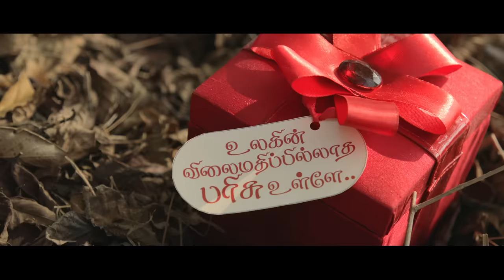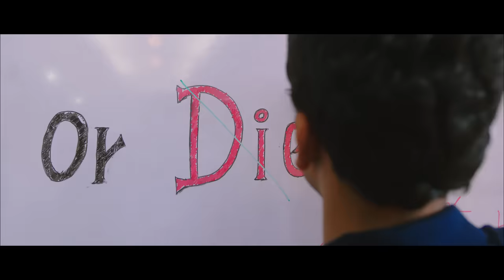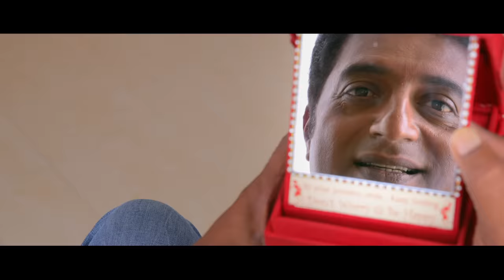Kootathil Oruthan | Maatrangal Ondre Dhaan ( Gift Song ) Feat. Nivas K Prasanna | Ashok Selvan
KootathilOruthan July Release !!

Gift Song Concept & Choreography by Sherif.

KootathilOruthan is an upcoming Indian Tamil film, written and directed by T.J.Gnanavel. The film features Ashok Selvan and Priya Anand in the lead roles. Featuring music composed by Nivas K Prasanna, This movie is produced by Dream Warrior Pictures. It talks about the love story of a middlebencher.

All songs Composed, Arranged & Produced by Nivas K Prasanna

Song: Maatrangal Ondre Dhaan
Singer: Nivas K Prasanna
Lyrics: Kabilan
Concept & Choreography by: Sherif

Musician Credits:
Guitars: Keba Jeremiah, Napier Peter Naveen.
Bass Guitar: V. Manikandan, Napier Peter Naveen.
Percussions: Vikram Rozario, Krishna Kishore.
Flute: Navin Iyer, B. V. Balasai.
Violin: B. V Raghavendra Rao.
Mandolin & Other Strings: Seenu.
Trumpet & Brass: Babu, Maxi.
Nadaswaram: Thirumoorthy, Kodhanda Raman.
Harmonies Arranged by Alex Samuel Jenito.
Harmonies: Deepak, Santhosh, Soundarya, Maalavika, Veena, Vishnupriya, Kavya Ajit, Aravind Srinivas, Sai Sharan, Alex Samuel Jenito.
Chennai String Orchestra Conducted by Prabhakar.
Music Supervisor & Additional Sound Design by Alex Samuel Jenito.
All Songs Mixed & Mastered by Manoj Kumar at Sound tech Media.
Sound Engineers: Mani (Tapass Studio), Lawrence (Rajiv Menon), Lijesh (Voice & Vision) and Kumaran (SPB Studios)

Kootathil Oruthan 2017 Tamil Movie Crew:
Cast: Ashok Selvan, Priya Anand
Director: T.J.Gnanavel
Music Composer: Nivas K Prasanna
Cinematography: Pramodh
Producer: S.R.Prabhu
Banner: Dream Warrior Pictures
Audio Label: Think Music

2) Maatrangal Ondre Dhaan Chorus

3) Tholiviyellam (Maatrangal Ondre Dhaan)

4) Un Kelvikku (Maatrangal Ondre Dhaan)